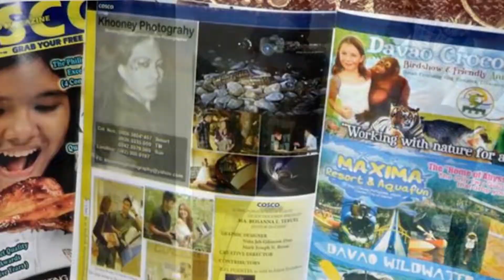HOW TO MAKE DIY FOOT MASSAGE MAT?